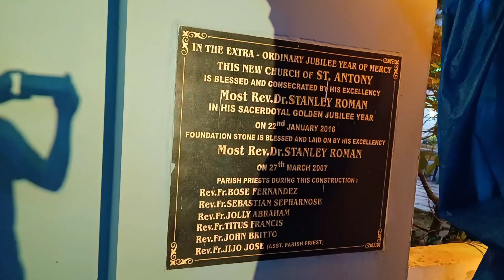ഈസ്റ്റ്‌ കല്ലട തെക്കേമുറി പള്ളി പെരുന്നാൾ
ഈസ്റ്റ് കല്ലട തെക്കേമുറി പള്ളിയിലെ പെരുന്നാൾ